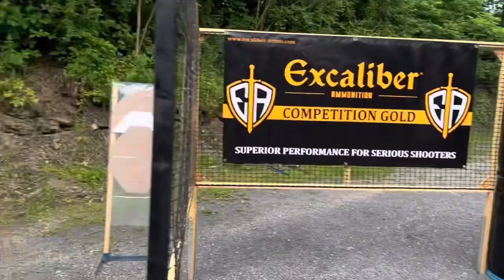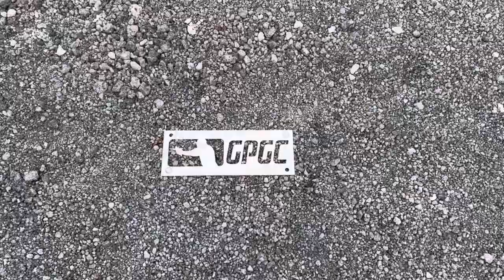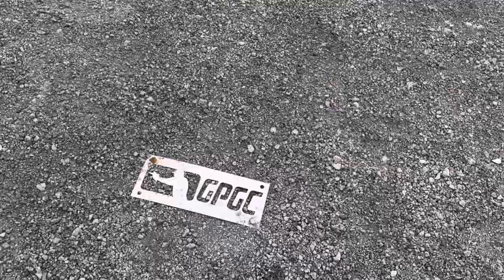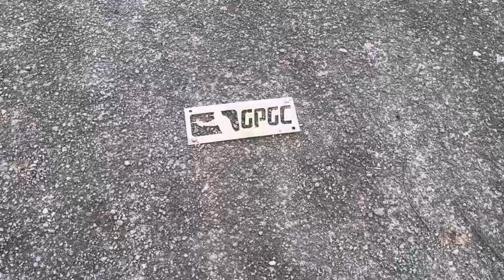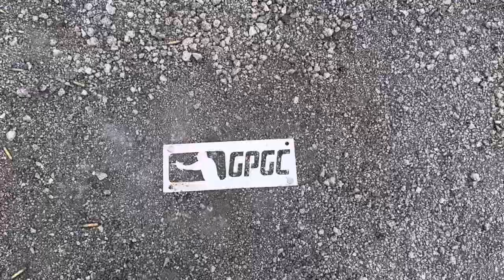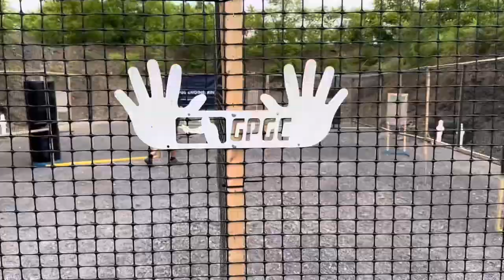Walking stage at Area 8 2024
Look like fun stages. Hopefully the weather cooperates.